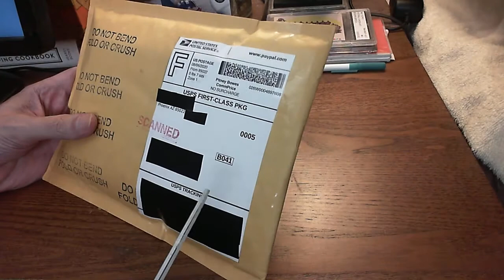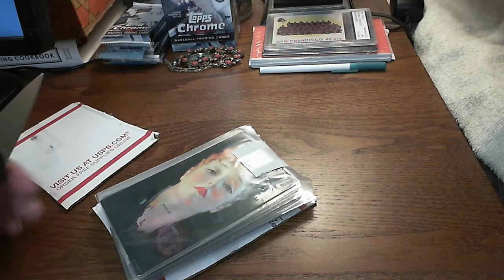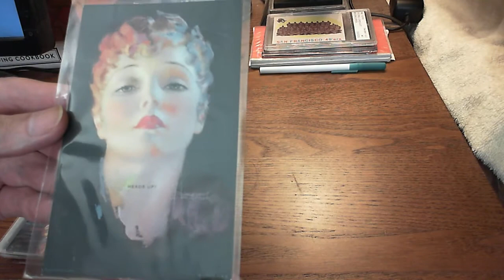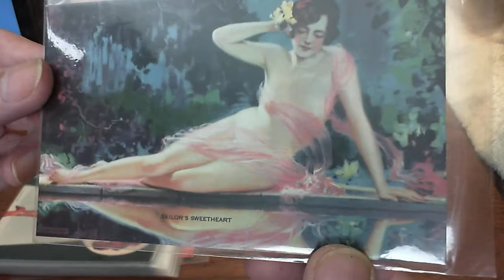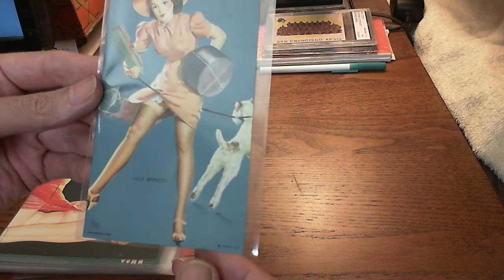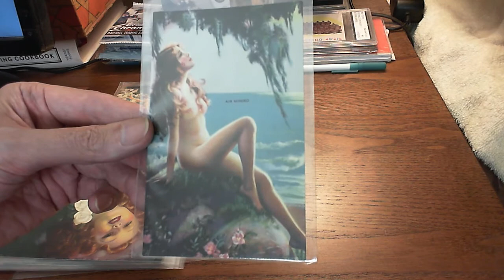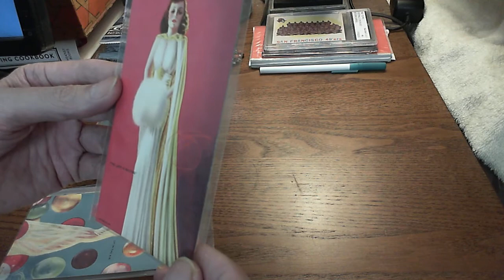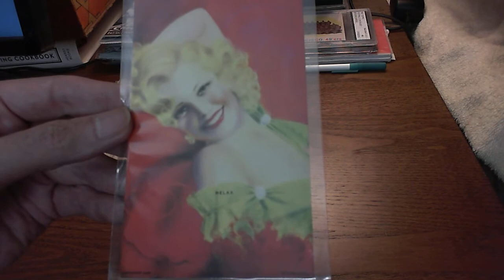1941 Mutoscope All American Girls Cards, Elvgren, Armstrong, DeVorss, Pin-Up Art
This video shows an unwrapping of a partial set of 23 Mutoscope cards from the 32-card 1941 All American Girls series.  At least three artists' work is depicted on these cards, Rolf Armstrong, Gil (Gillette) Elvgren, and Billy (William) DeVorss.  These cards were originally sold in penny arcade machines.